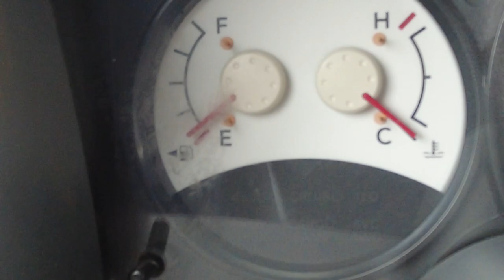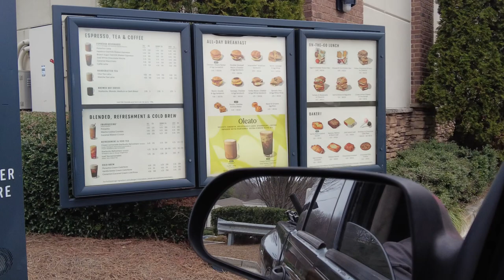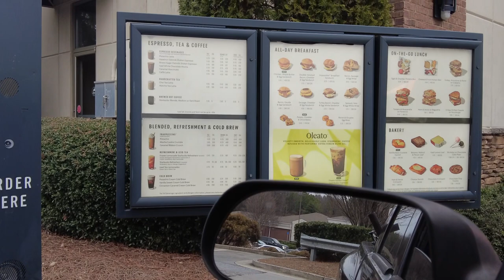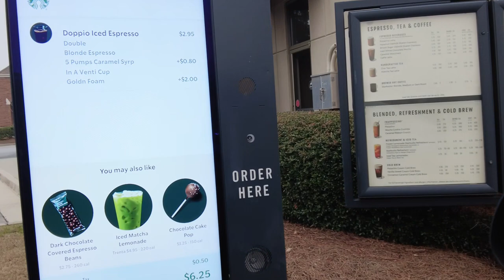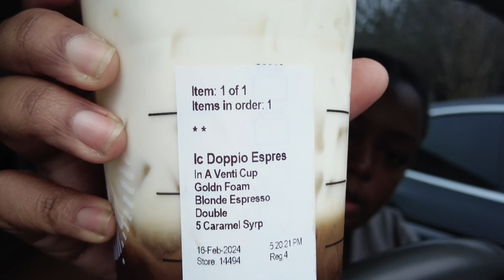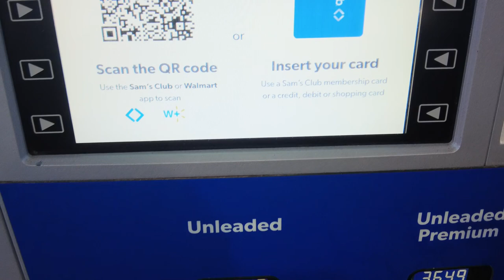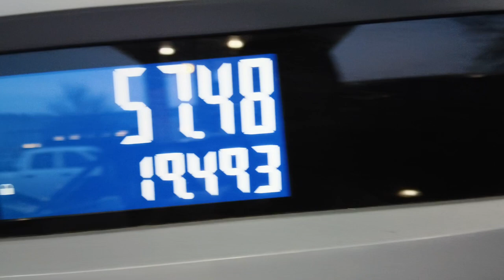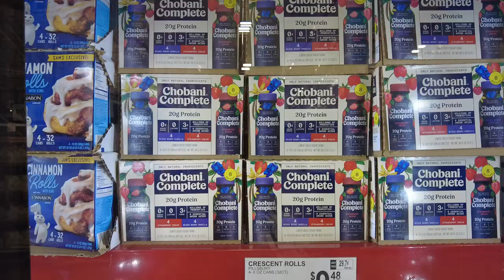VLOG| HE STRETCHED ME OUTTTTTT | LOVE YOUR BODY NO MATTER THE SIZE | TRYING STARBUCKS OLEATO